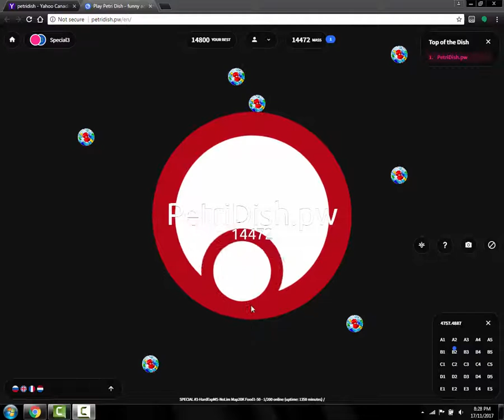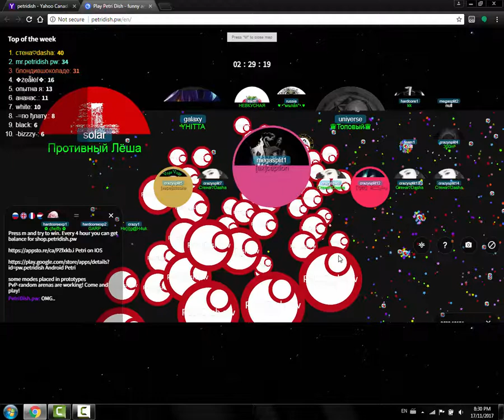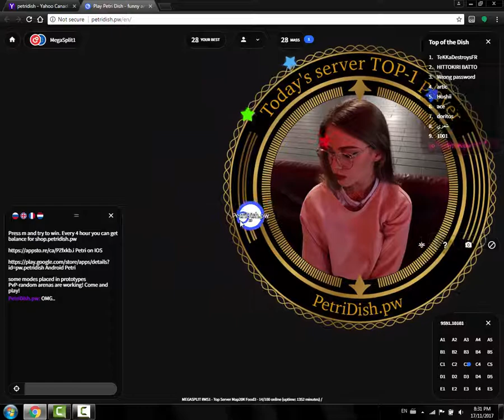Petridish.pw World Record - 310K